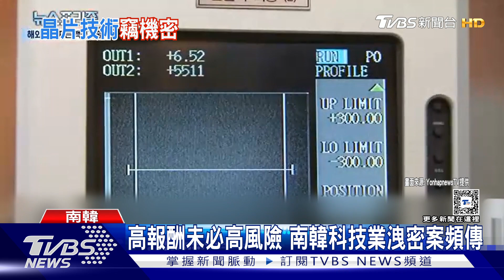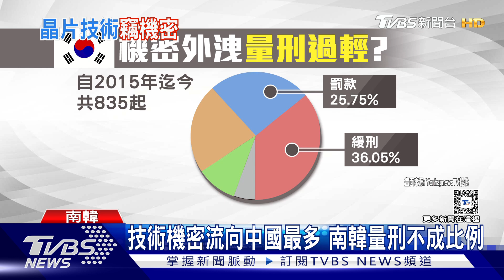技術流向中國最多! 南韓科技業洩密案暴增 創10年新高｜TVBS新聞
隨著全球各國在半導體和電動車電池的競爭日趨激烈，相關的技術洩密案也頻頻發生。南韓媒體的調查報導指出，近年南韓產業洩密的事件創10年新高，以流向中國為大宗，連日本、美國、越南業者都有涉入，業界呼籲，南韓政府應該加重商業間諜刑責，防範造成巨大的經濟損失。